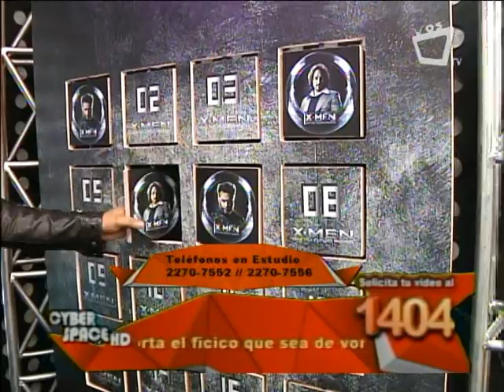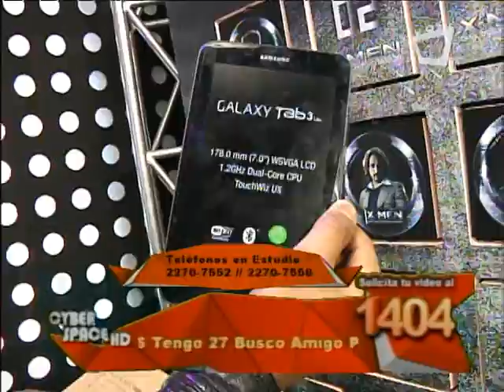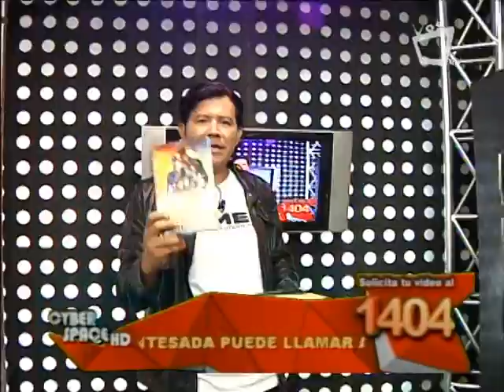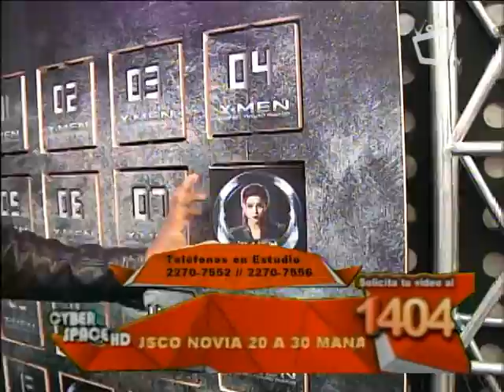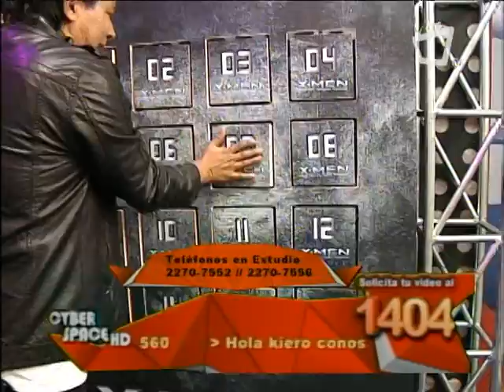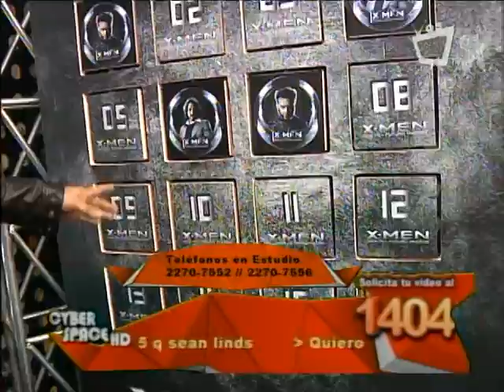Cyberspace - Dinámica de la Película de X- Men - 4